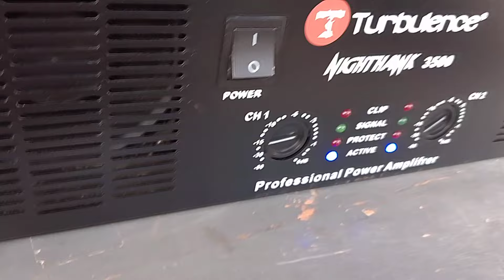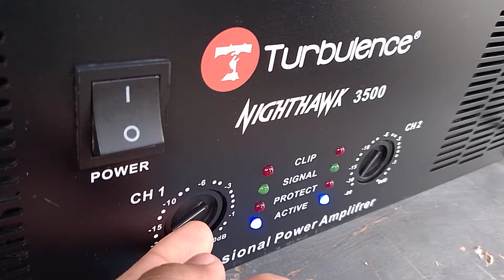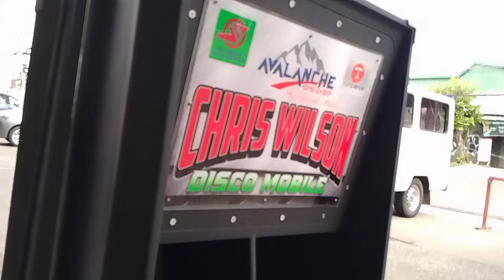NIGHT HAWK 3500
Napaka lupit NG NH 3500